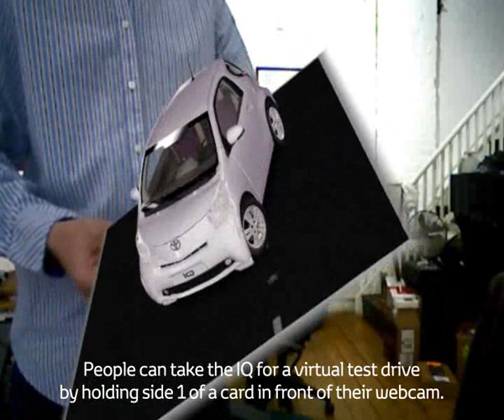IQ reality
iQ reality - a 3D interactive model of the iQ, created through augmented reality technology. Find out more and download it for yourself from Toyota.co.uk!